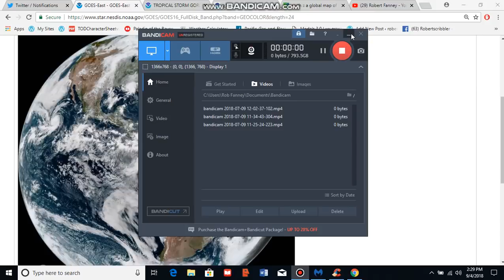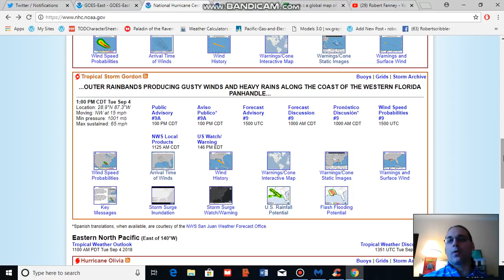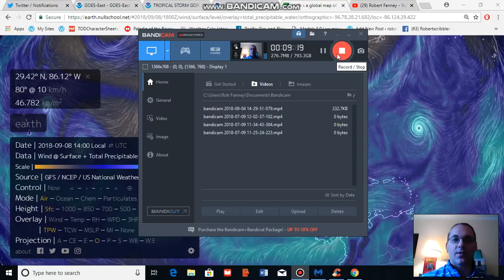Gordon Expected to Bring Heavy Rains for Next Five Days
An analysis of Tropical Storm Gordon's potential impacts related to a fixed weather pattern over the Central U.S.